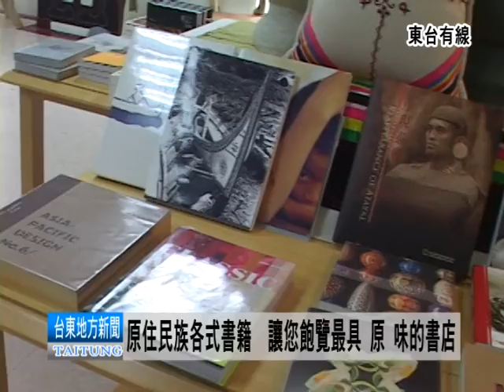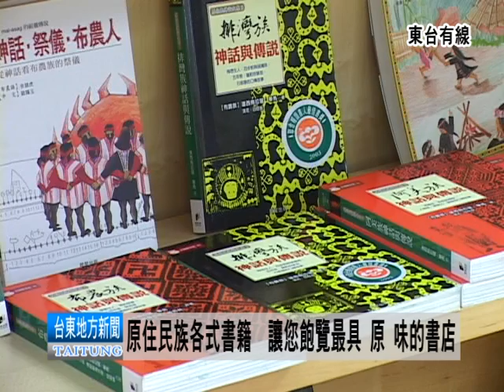110728原住民族各式書籍 讓您飽覽最具原味的書店.mpg